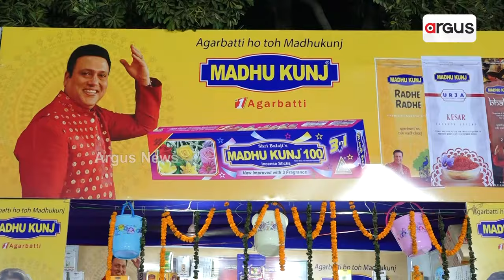Bali Jatra 2023 || Attractive Offers On Madhukunj Agarbatti Stall